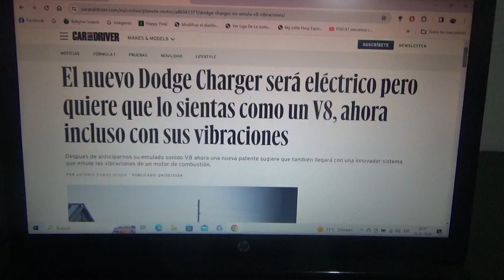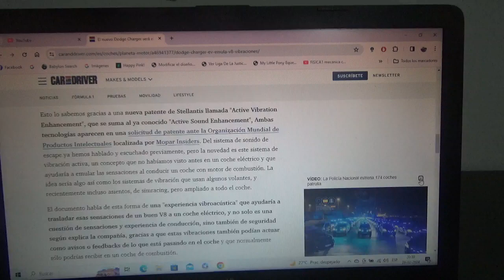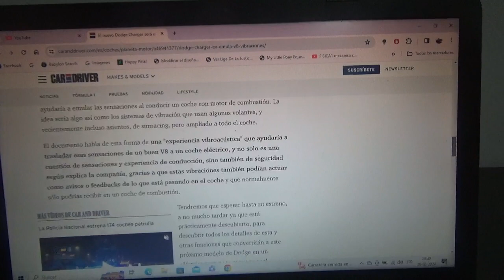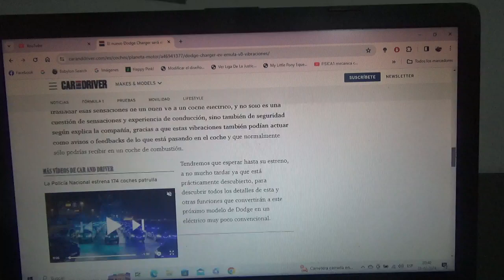El nuevo Dodge Charger será 100% eléctrico pero también se sentirá como un coche de combustión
La marca automotriz estadounidense filial de joven consorcio automotriz multinacional ítalo-franco-estadounidense Stellantis NV estableció una patente de simulaciones de motor tipo V8 de sus vehículos de combustión interna y vibraciones de este tipo de coches deportivos